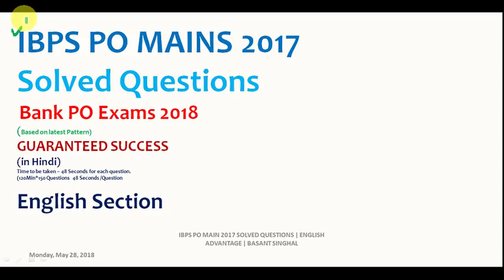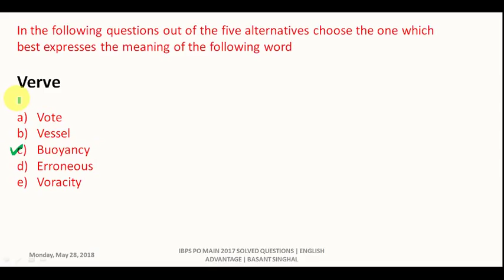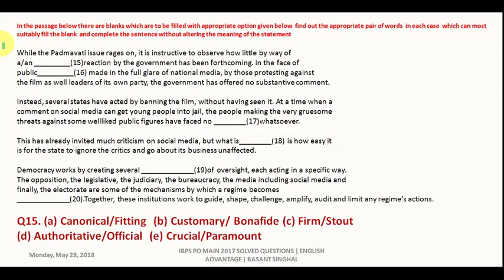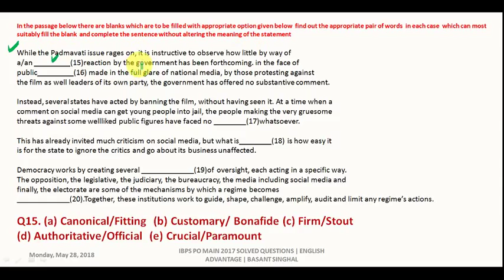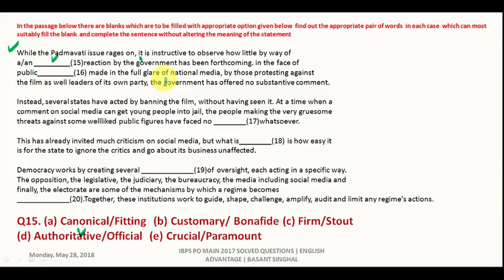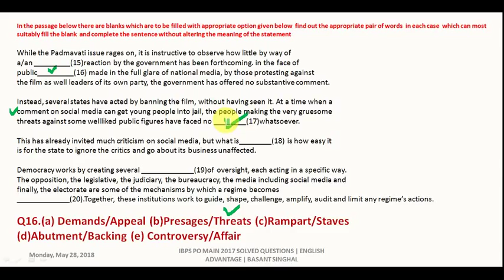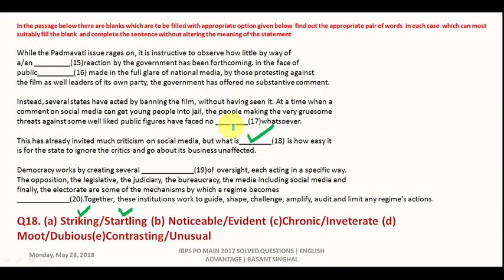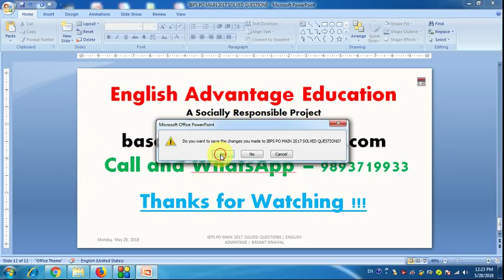IBPS PO 2017 MAINS EXAM | ENGLISH SOLVED QUESTIONS | IN HINDI | By Basant Singhal Sir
Dear Aspirants!!
IBPS PO 2017 MAIN EXAMS | ENGLISH SOLVED QUESTIONS | IN HINDI